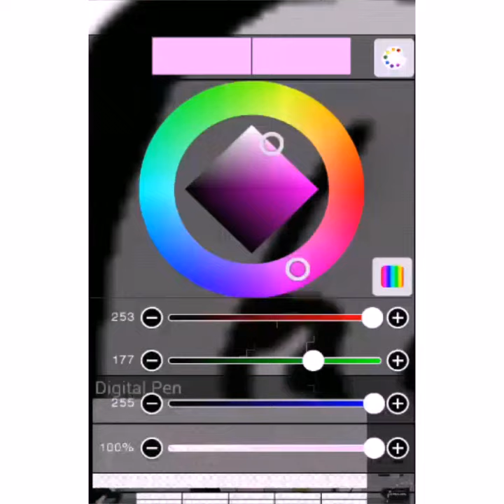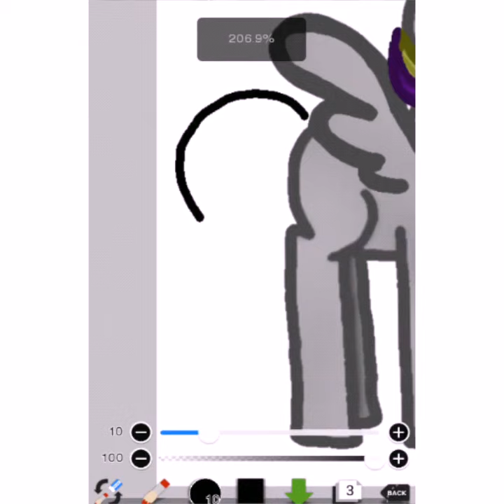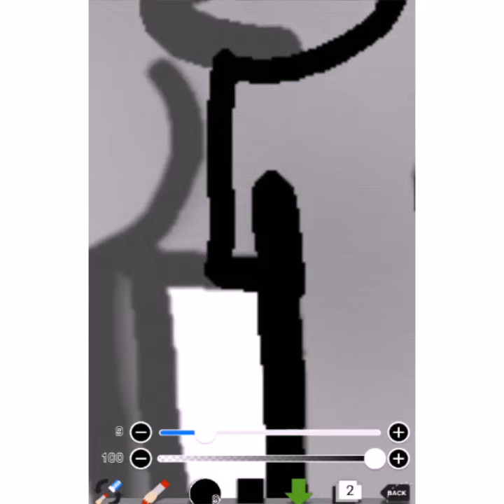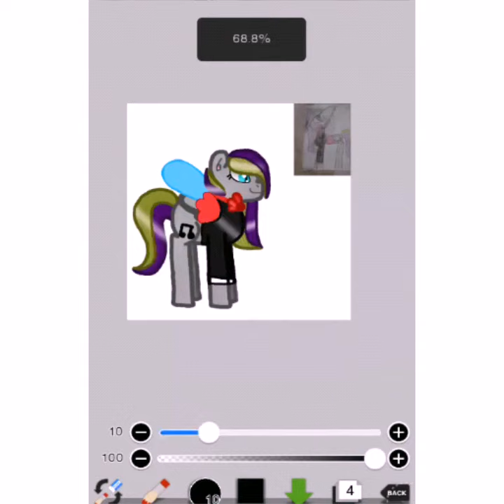Art Trade With Zeke Dangelo Cruzer (Speedpaint: Zeke)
She did not record her art trade, she just drew it on paper and sent it to me privately on Google+. I love it. So here's my part. Enjoy! ^^

You Spin My Head Right Round- Flo Rida ft. Kesha